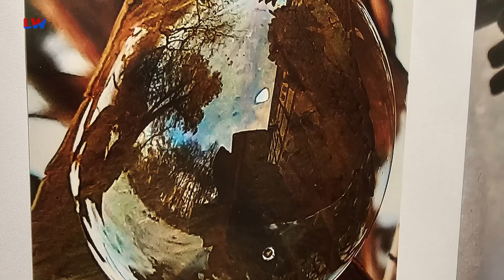Reichenbach/OL: Fotoausstellung will Gutes zeigen - LAUSITZWELLE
Die Gänge auf den Fluren des Rathauses von Reichenbach sollen nicht kahl sein. Bürger, die mit ihren Anliegen kommen, sollen die Möglichkeit haben, Schönes zu sehen, sich mit dem Betrachten von Bildern die Wartezeiten zu vertreiben. Der Meinung ist die Bürgermeisterin seit Jahren – und sorgt dafür, dass die Wände Schönes zeigen und Geschichten erzählen.(mas)